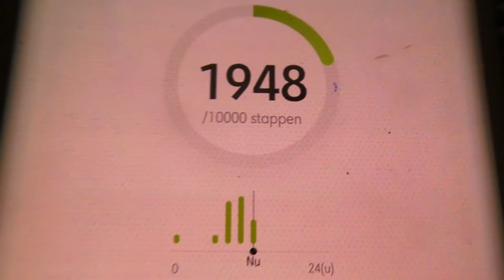PEENTJES SCHIJTEN - VLOG 478 👠 MAMMA OP HAKKEN